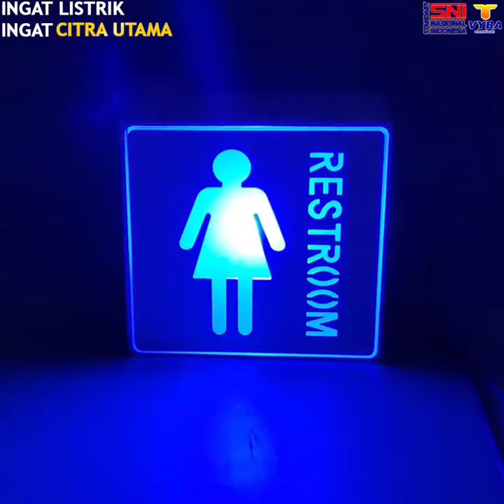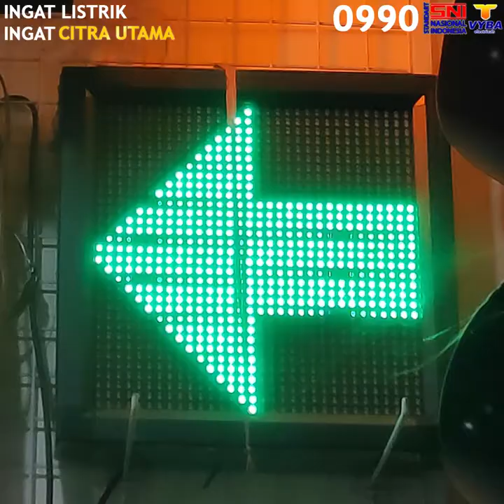Specialist alat" listrik & Digital Led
Kami juga melayani pembelian lewat jalur EXPEDISI tuk
wilayah PROVINSI SULAWESI.

harga diwebsite bisa saja tidak sesuai dengan ditokopedia kami.
karena harga kami setiap bulan selalu berubah-ubah.